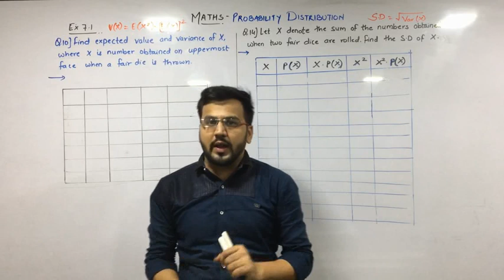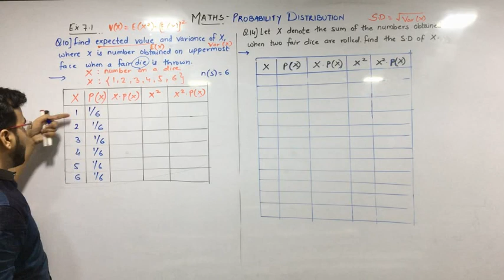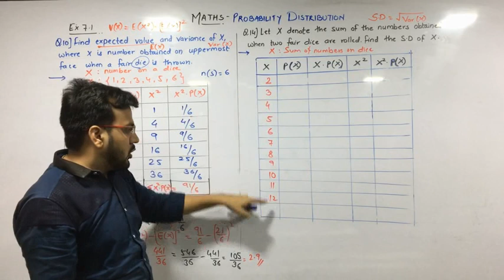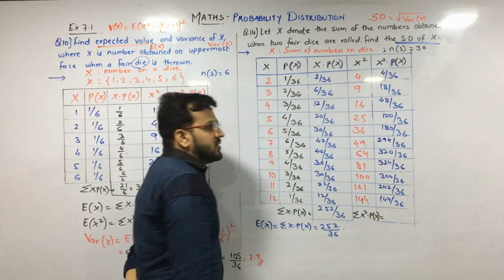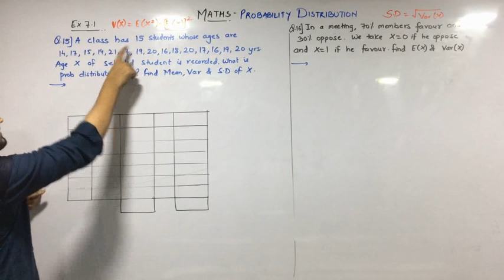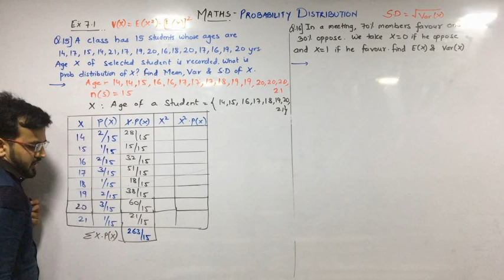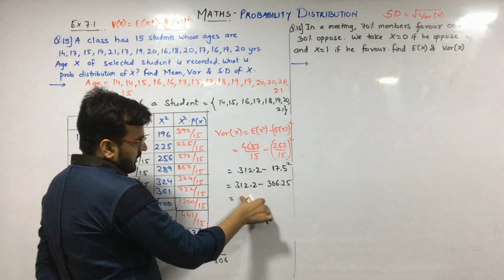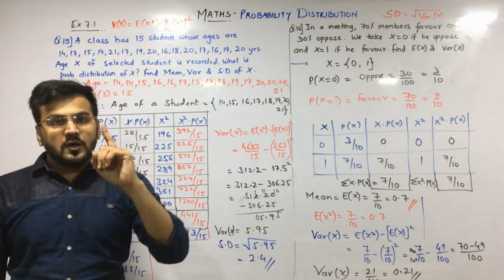PROBABILITY DISTRIBUTION | Lec 5 | Expected Value, Variance & Standard Deviation | Class 12 | Ex 7.1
MISSION MATHS by Er. Rrahul Jain
This video is about examples on Expected Value, Variance & Standard Deviation in PROBABILITY DISTRIBUTION of Maths part 2.
Useful for students preparing for class 12 board exams of SCIENCE, COMMERCE and ARTS. Also for students in CET, JEE, NEET and other entrance exams.